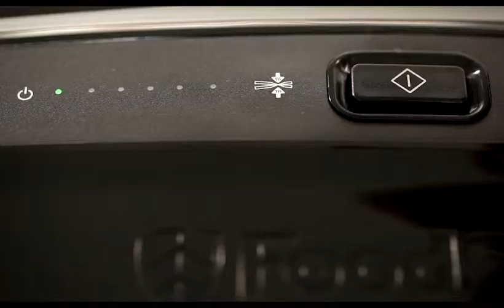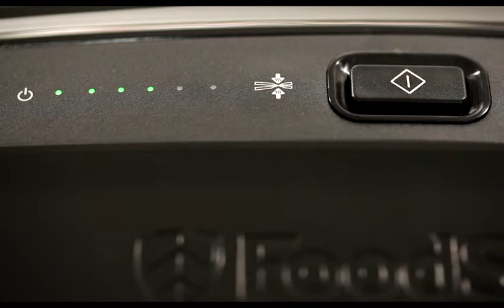Foodsaver Urban Basic FSV001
FoodSaver Urban Basic FSV001: compact en strak vormgegeven. Het perfecte vacumeerapparaat voor de 'Urban' keuken. Voedsel is langer houdbaar en (nog belangrijker) blijft langer lekker wanneer je het voor koelen of invriezen vacumeert. Daarnaast versnelt het marineren aanzienlijk. Zien... of nee... proeven is geloven!